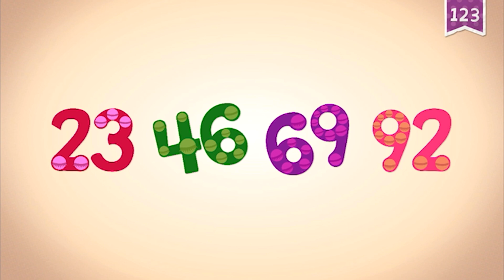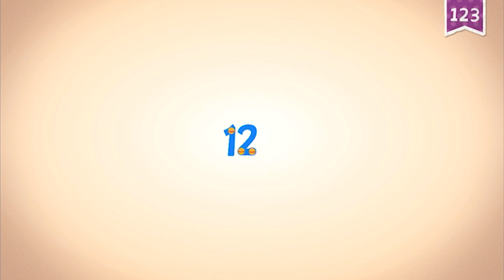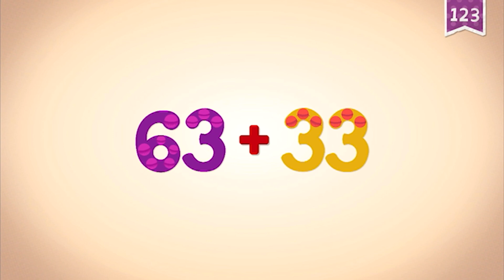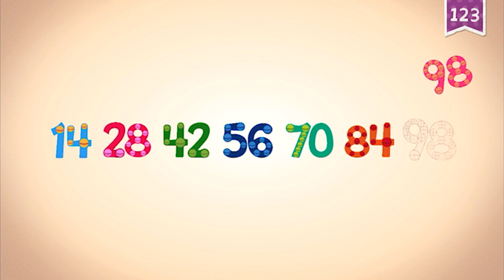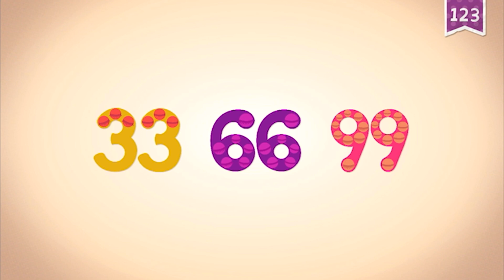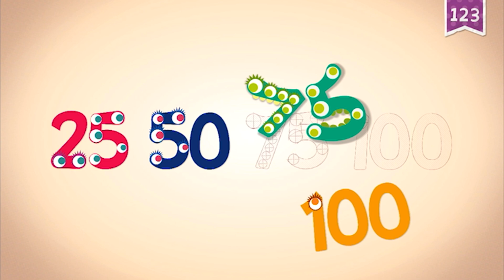Endless Numbers 90 - 100 | Meet Number Ninety to One-hundred | Fun Learning for Kids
Learn numbers in this fun learning video. Meet number ninety to one-hundred in Endless Numbers. Fun educational number learning video for children.

PRESS AND REVIEWS:

⁃ KidSAFE Certified

- ABC’s

- Reading

- Handwriting

- Vocabulary

- Phonics

- Spelling

- 123’s

- Learn numbers

- Quantity

- Counting

- Sequences

- Arithmetic

- Emotions

- Music

- Spanish

- Art & coloring

- 100% free of advertisements and offers.